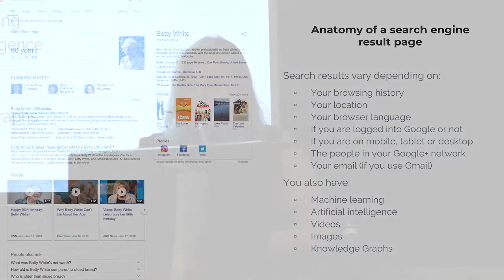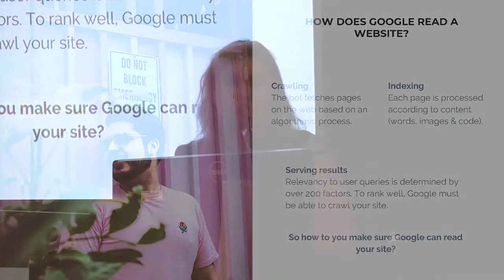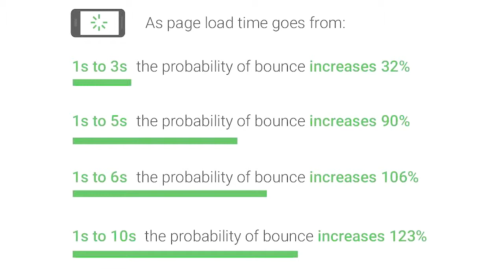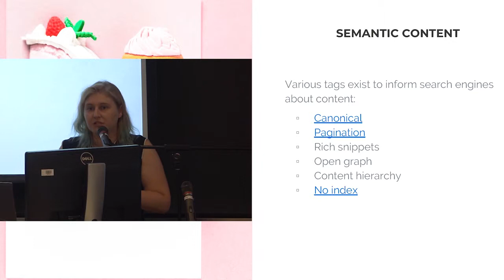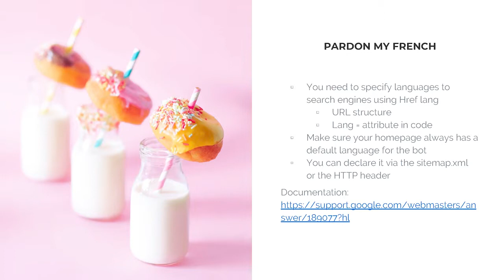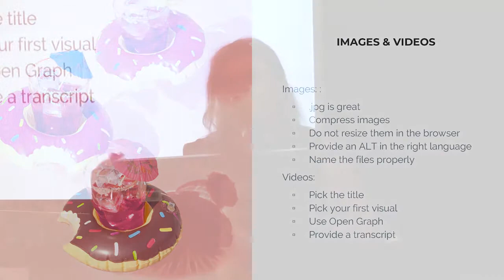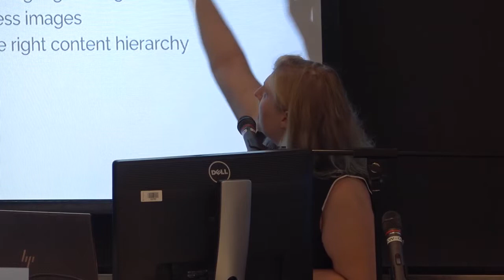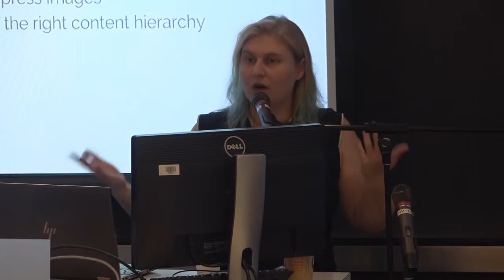Myriam Jessier: Technical SEO for WordPress Dev (and Other Code Tinkerers)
This talk is a short, straight to the point recap of all the important SEO points a developer should know. WordPress is one of the best platforms for SEO. Sadly, most of us think that installing an SEO plugin will fix everything. That’s not the case! So here’s your cheat sheet to technical SEO for WordPress!